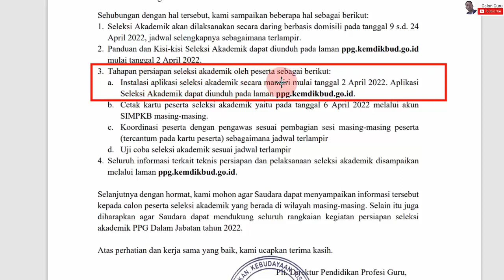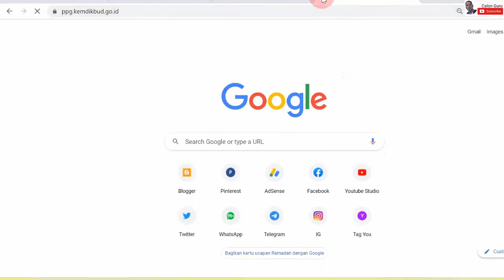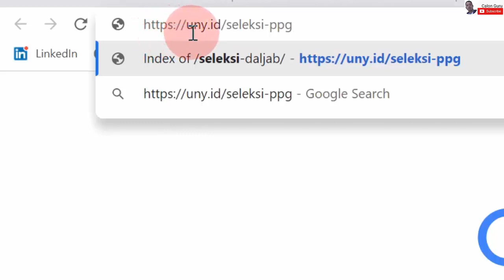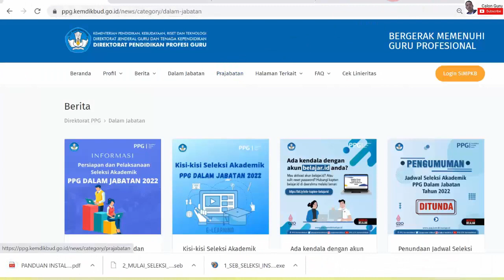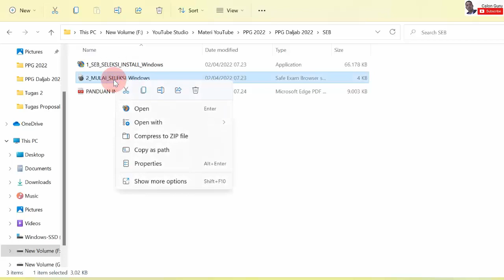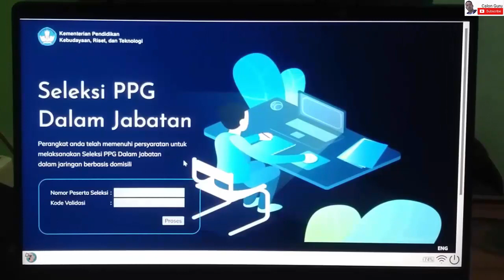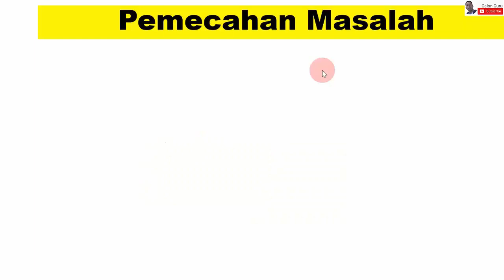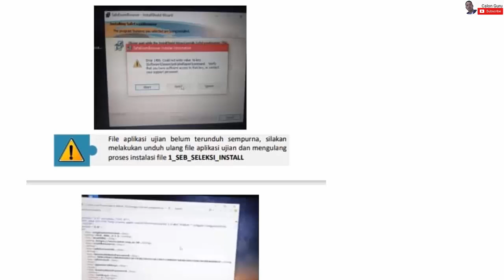LIVE Cara Install Aplikasi Ujian Seleksi Akademik PPG Dalam Jabatan 2022 Daring Berbasis Domisili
Pada video LIVE Cara Install Aplikasi Ujian Seleksi Akademik PPG Dalam Jabatan 2022 Daring Berbasis Domisili ini saya sajikan panduan Instalasi Aplikasi Ujian Seleksi Akademik PPG Dalam Jabatan 2022 Daring Berbasis Domisili untuk calon peserta seleksi akademik ppg dalam jabatan tahun 2022 yang mana untuk pelaksanaan pretest ppg 2022 dilakukan secara daring berbasis domisili. Bagi Calon peserta PPG Daljab 2022 yang sudah melakukan pendaftaran PPG 2022 untuk pendaftaran PPG daljab 2022 selanjutnya mengikuti seleksi akademik ppg 2022 atau seleksi akademik ppg daljab 2022 secara daring berbasis domisili. Untuk mengikuti pretest ppg 2022 online peserta pretest ppg dalam jabatan 2022 menginstall aplikasi seleksi akademik ppg dalam jabatan 2022 aplikasi SEB ppg atau aplikasi safe exam browser ppg inilah yang digunakan untuk mengerjakan ujian seleksi akademik ppg daljab tahun 2022. Berikut saya sajikan cara install aplikasi pretest ppg 2022 dan solusi tidak bisa install aplikasi pretest ppg daljab 2022 atau gagal install Aplikasi Ujian Seleksi Akademik PPG Dalam Jabatan 2022 Daring Berbasis Domisili.

Bagaimana cara install aplikasi SEB PPG 2022, bagaimana cara install aplikasi safe exam broser seleksi akademik ppg 2022 dan bagaimana solusi tidak bisa install aplikasi pretest ppg 2022 silakan simak video ini selengkapnya.